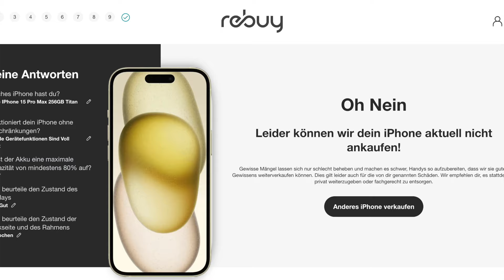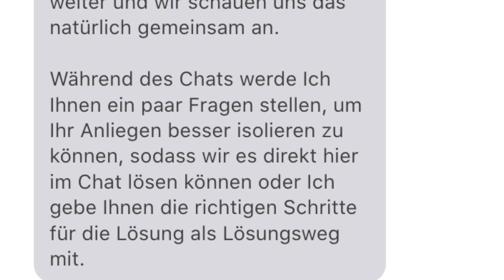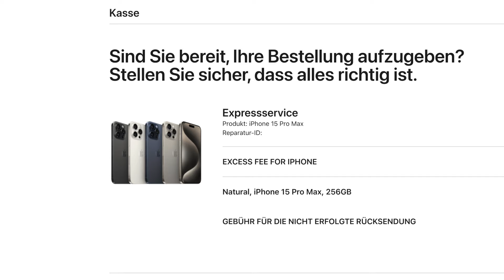Es ist passiert | iPhone Rückseite gebrochen | Ich benutzte Apple Care zum ersten Mal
In diesem Video nutze ich das erste mal Apple Care da meine Glasrückseite des iPhone gebrochen ist. Funktioniert es oder war es nur rausgeschmissenes Geld die Apple Care Versicherung abzuschließen?